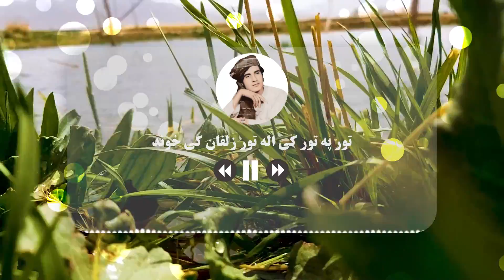Tor Pa Tor Ki Tor Zolfan Khond Kawi - Obaidullah Jan - توری سترګی توری وریځی تور مژګان کوی خوند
Song: Tor Pa Tor Ki Tor Zolfan Khond Kawi - تور په تور کی اله تور زلفان کوی خوند
Singer: Obaidullah Jan (عبیدالله جان کندهاری)
Lyrics: Abdul Karim Roswa

# عبیدالله جان

Official Channel________________________________________
AUP Music